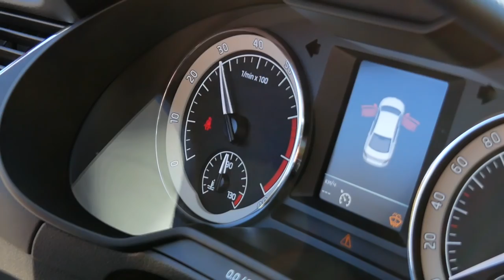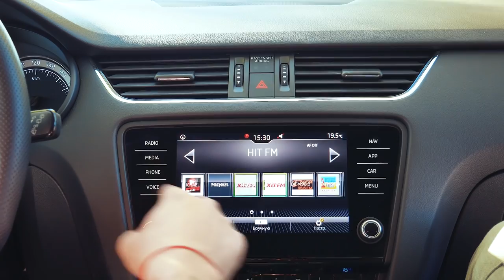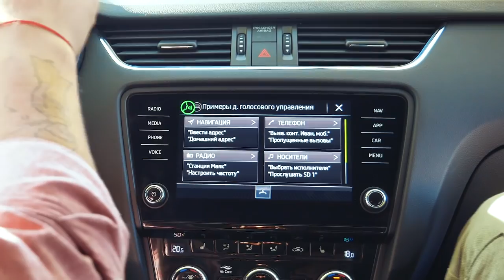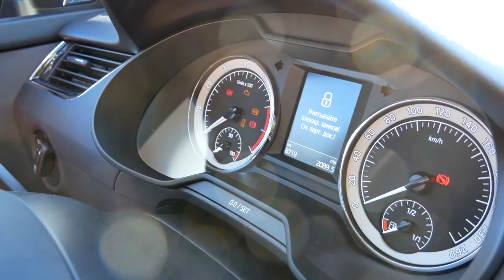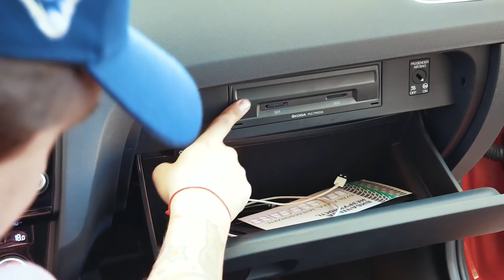Skoda Octavia. Тест-драйв с Анатолием Анатоличем. Зе Интервьюер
Анатолий Анатолич, главный Зе Интервьюер страны, сделал тест-драйв популярного авто от Шкода SKODA OCTAVIA.